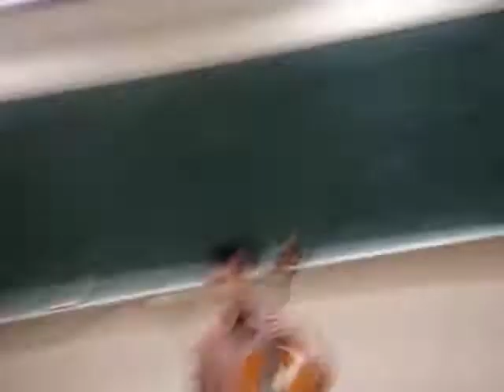The performance of Wade in the Nan Kai Toastmaster Club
The music from the Movie-Departures